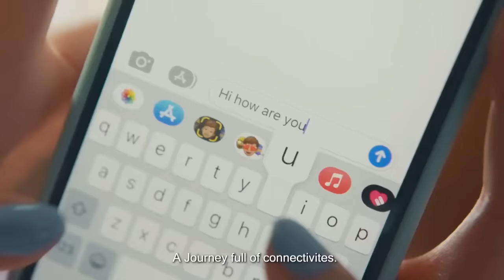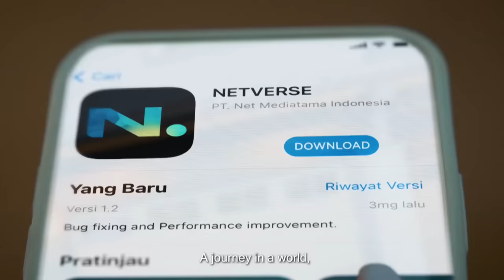NGOBROL SAMA KYLA & ZARA MALAH MAKIN BERANTEM, KITA SUDAHI SAJA? - Tonight Show Premiere